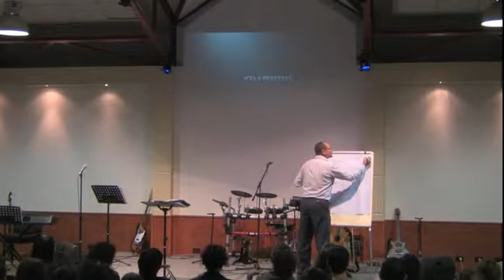16 Nentor 2013 - KishaNeJ